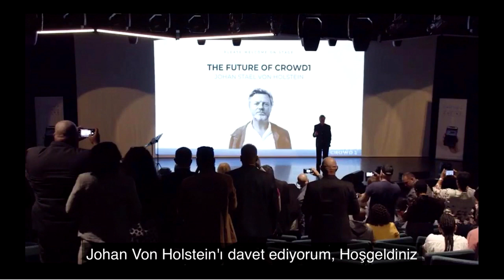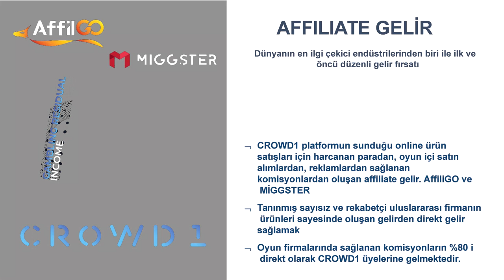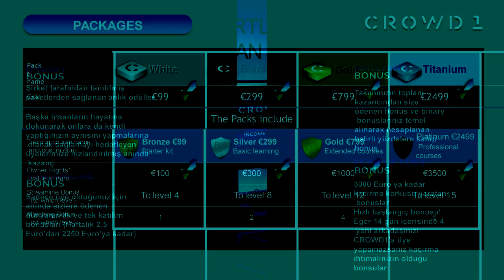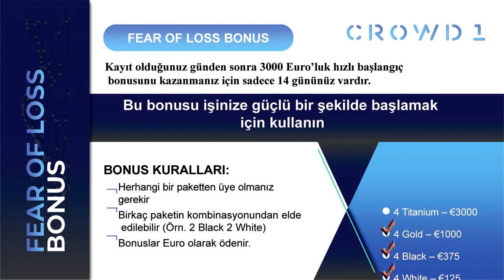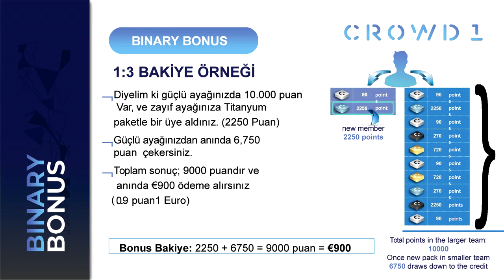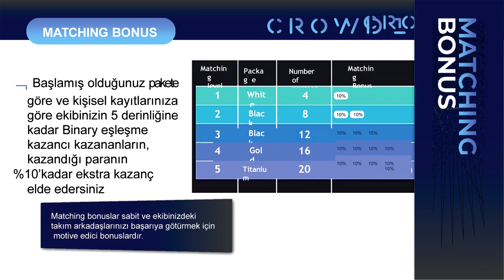CROWD1: Azərbaycan dilində təqdimat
CROWD1 - istiqamət, marka
İKT beynəlxalq şirkəti olan CROWD1 ən böyük qlobal xidmətlər göstərir
müxtəlif sahələrdə şirkətlər.

Bu ilkin mərhələdə - əyləncə sənayesində və kompüter və onlayn oyunlar sahəsində CROWD1 oyun platformalarından istifadə edir
istənilən mövzuda minlərlə oyuna ev sahibliyi edən dünya səviyyəli tərəfdaşlar və janr və mükafatın yarısını alır
müştərilərin maliyyə əməliyyatları üçün (oyunların alınması, səviyyələr və təkmilləşmələr üçün oyunlar daxilində ödənişlər və digər tədbirlər).

Dünya əhalisinin 50% -i onlayn oynayır
oyunlar. Biznes hər şeyi qurur
Bilirlər, sevirlər və buna məmnuniyyətlə pul xərcləyirlər. CROWD1 üzvləri alır
qlobal oyun xidmətlərinə çıxış
şirkətlər və tarixdə ilk dəfə beynəlxalq oyun şəbəkəsinə sahib ola və bundan qazanc əldə edə biləcəklər. Android və iOS mobil proqramlar və veb saytlar üçün hazırlanmış, smartfonlar üçün uyğunlaşdırılmışdır.

Dünya səviyyəli bonus alın və
qlobal oyun sənayesindən real vaxt gəlir.

2019-cu ilin oktyabr ayında istifadəyə verildiyi vaxtdan bəri
şirkətin beş milyon üzvü var!